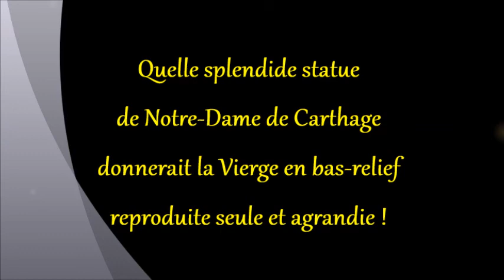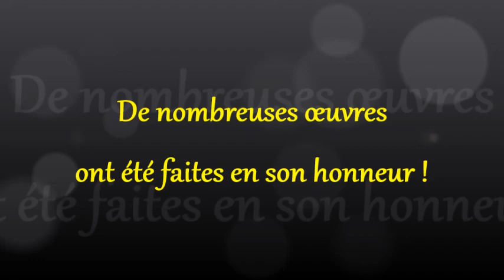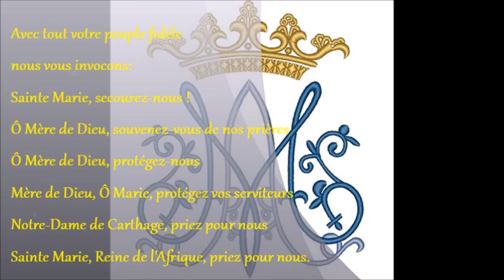Formation catholique - "Notre Dame de Carthage", protectrice du diocèse de Tunis